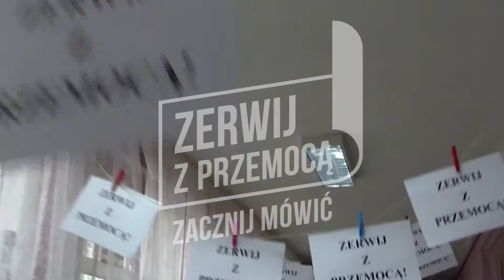Flash mob "Zerwij z przemocą"